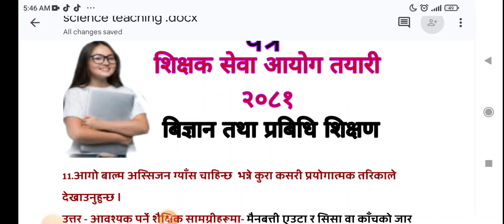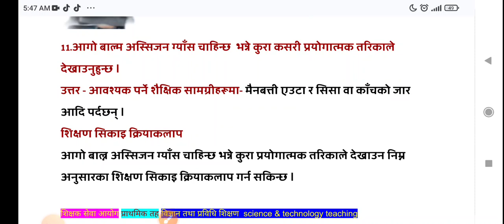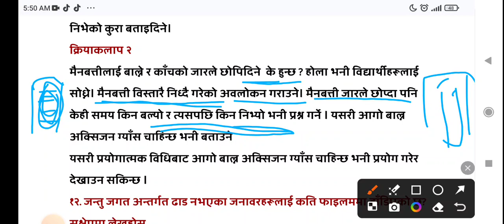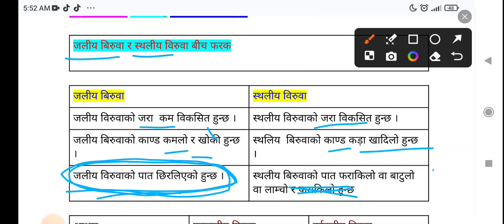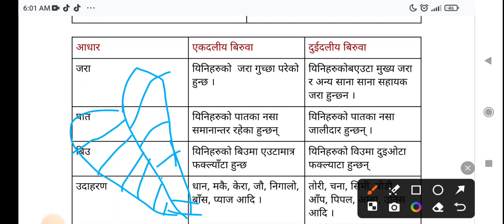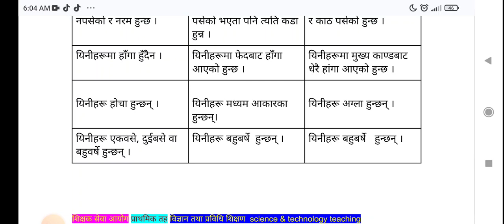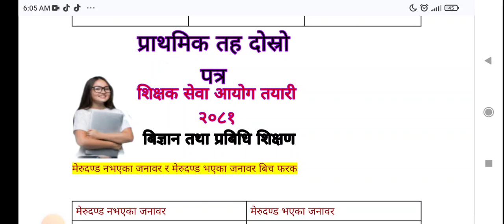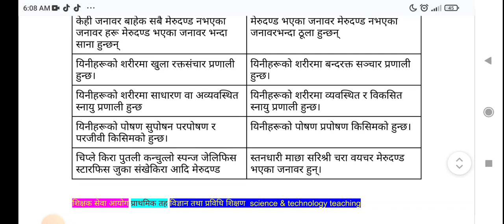प्राथमिक तह दोस्रो पत्र - बिज्ञान तथा प्रबिधि शिक्षण